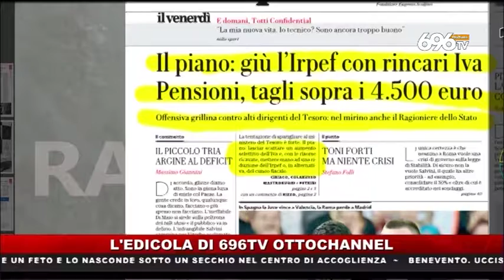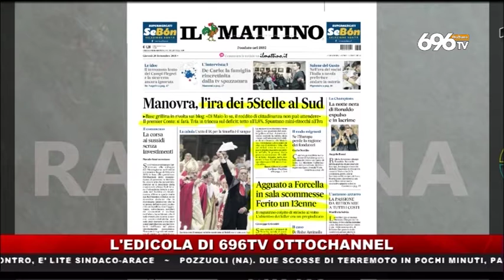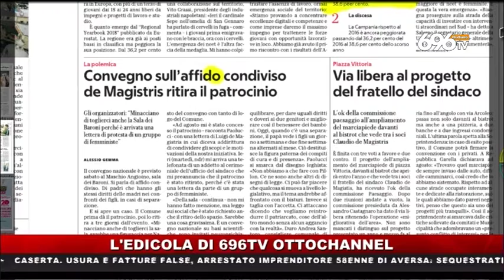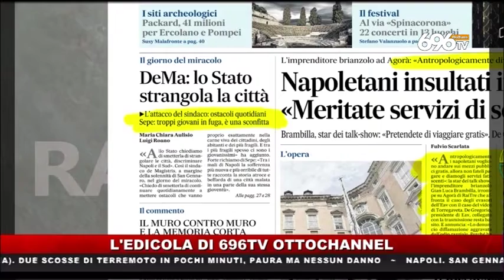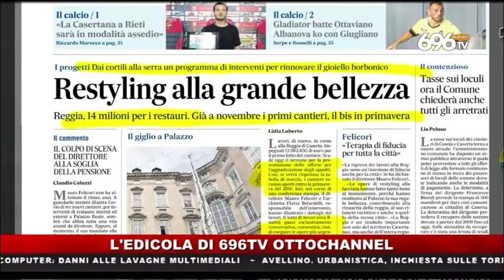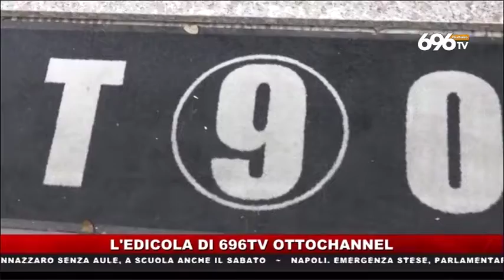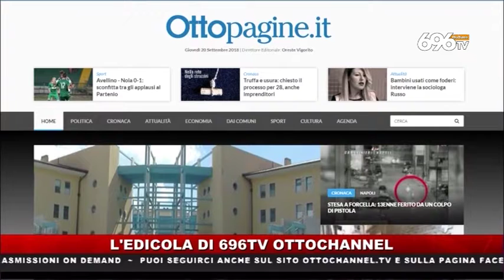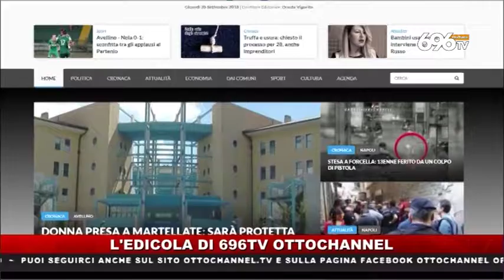rassegna stampa 20 settembre 2018